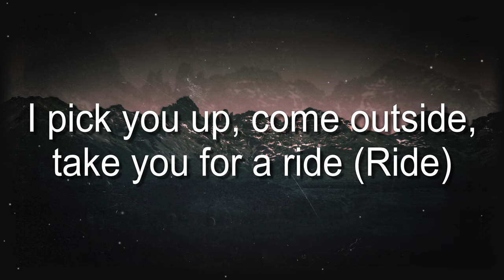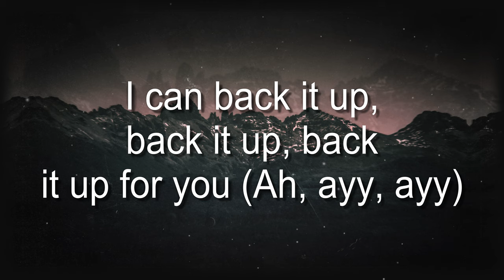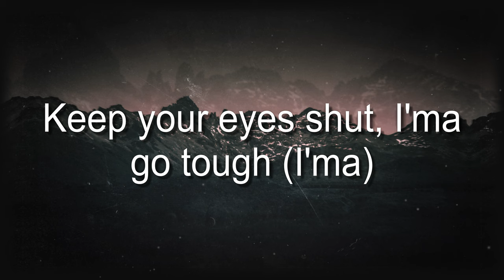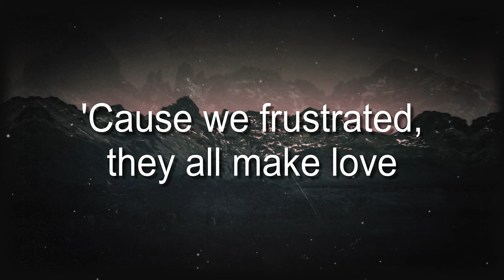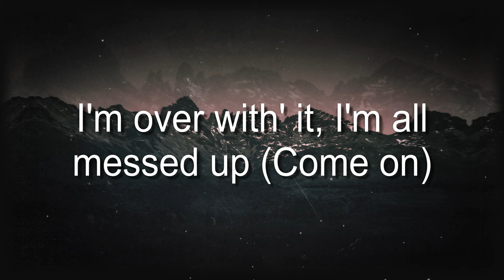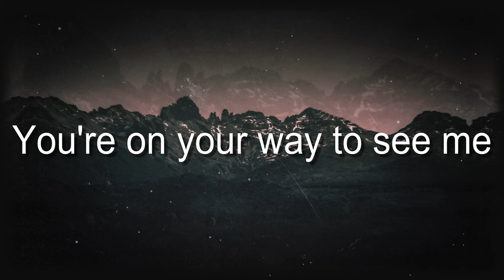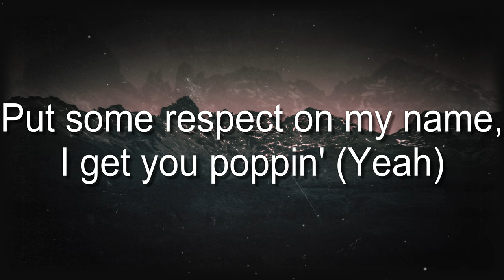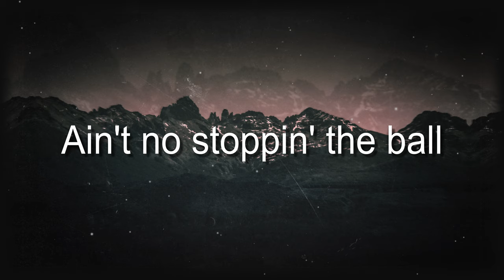Freaky Deaky - Tyga, Doja Cat (Lyrics Version)❤️